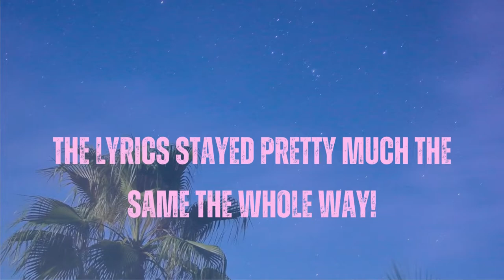The Making of - Better Than This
'Better Than This' has already been streamed more than 10,000 times on Spotify, reaching more than 100 countries. To celebreate, Jamie has put together audio clips of his the song came together, using the sound recordings from the creation process.